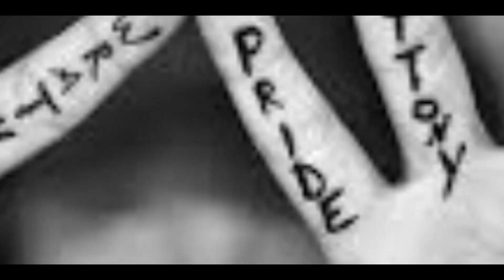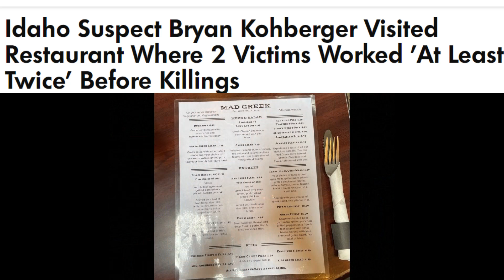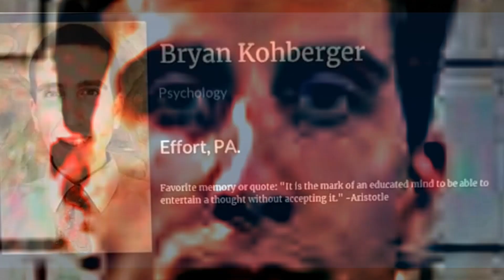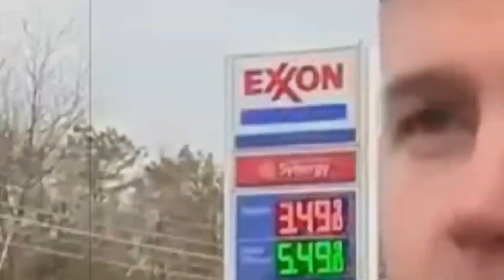Strict Gag Order Due to Mad Greek Leak and Connection?idaho4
CONFIRMED Bryan Kohberger ordere Vegan Pizza at Mad Greek Restaurant, where Xana Kernodle and Madison Mogen Worrked while at University of Idaho. Is the why the Judge Issued a Tighter GAG ORDER in the idaho4 tragedy?